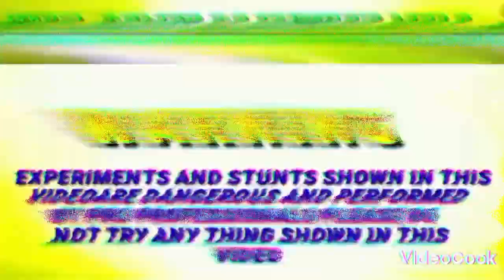बाइक का ऑयल के अंदर आग लगने से हुआ।जबर्दस्त रिएक्शन//baik ka oyal ke andar aag lagane se hua